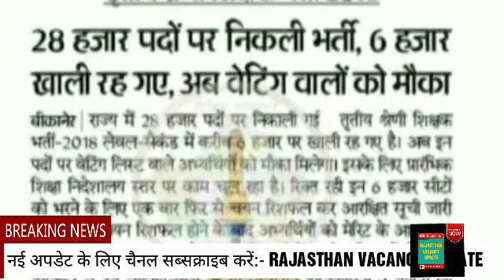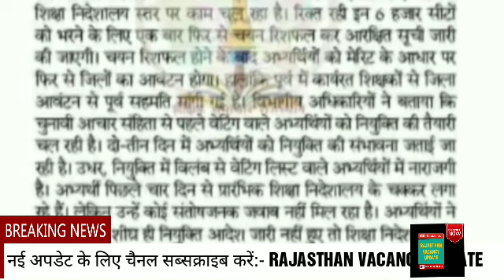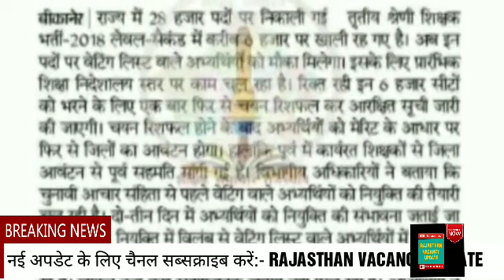Reet Level 2 Reshuffle Result अभी हाल ही कि न्यूज़||6000 post पर वेटिंग लिस्ट होगी जारी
Hi friends।। today is big news about reetlevel2 reetlevel2waitinglist reet2018 reetlevel2latestnews bikaner nidhesalya latest news come that reet level 2 wating and reshuffle result come on 6000 post so this is good news for all of us all subject reetl2hindiwaitinglist reetleenglishwaitinglist retl2sscwaitinglist reetl2sciencewaitinglist reetl2matswaitinglist come soon tomorrow rajasthan berojgar akikart mahasangh persident upenyadav also tell us to reet level 2 waiting list decalre on 26febto28feb if waiting list not come as same time the students sit front of bikaner nidhesalya also rajasthaneductionminister mr, govimdsinghdotsara tell that we declare reet level 2 waiting &reshuffle result before 28th february thanks for watching this video